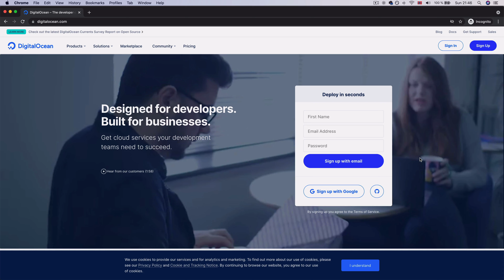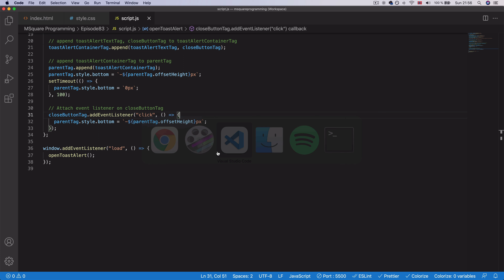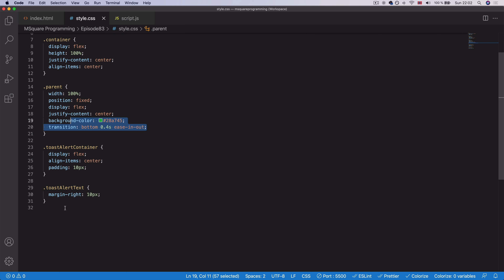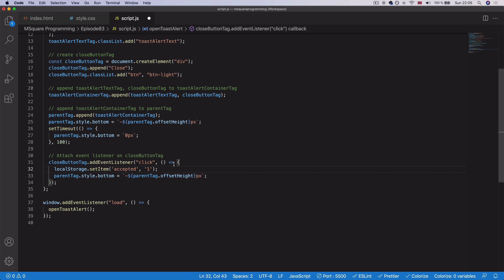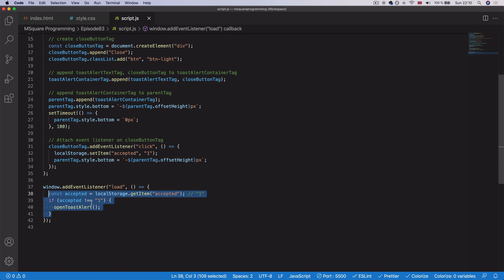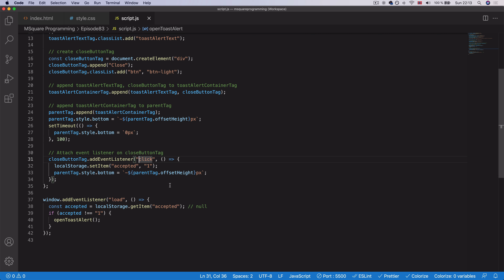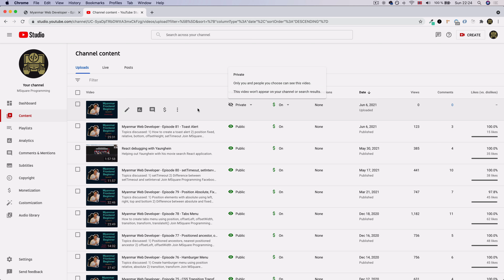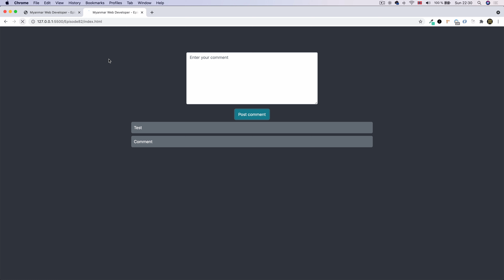Myanmar Web Developer - Episode 83 - localStorage (Part 2)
Topics discussed:

1) load event on window global object
2) Show toast alert based on data from localStorage